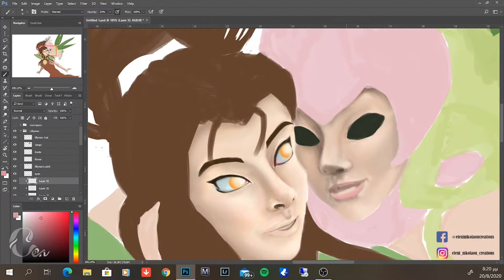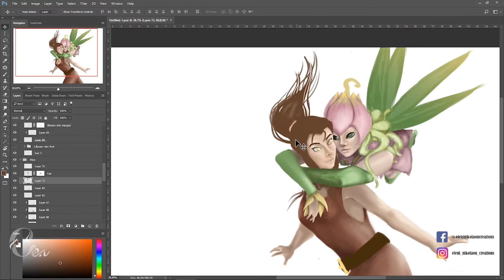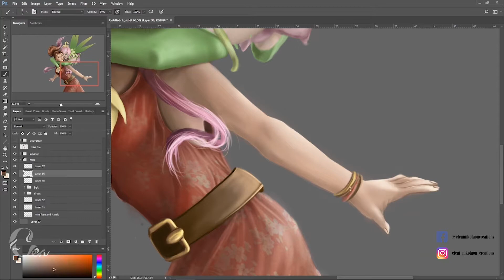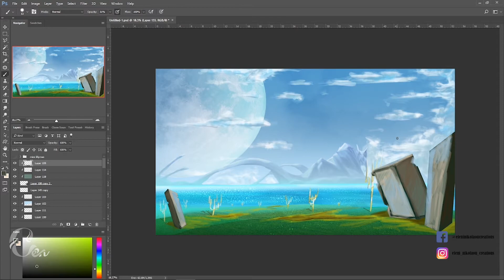Mimi and Lillymon Speed Painting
A speed painting of Mimi and Lillymon in the Digiworld.

Song: Digimon Adventure (2020) Theme Song : Be The Winners - Takayoshi Tanimoto